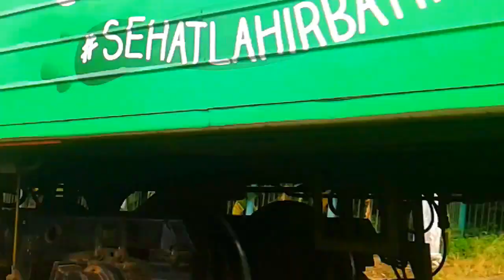#1 Hunting KRL Rangkasbitung di sebelah Timur Stasiun Citeras Double Track Lurus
Dalam video kali ini admin Hunting KRL Rangkasbitung di sebelah Timur Stasiun Citeras atau di petak Stasiun Maja - Citeras, jalur disini sudah Double Track ya sudah mulai digunakan pada akhir 2018 lalu kalau gak salah, lokasi Hunting KRL Rangkasbitung di sebelah Timur Stasiun Citeras ini Jalurnya lurus.

Admin Hunting KRL Rangkasbitung di sebelah Timur Stasiun Citeras di mulai dari pukul 13:49 sampai dengan pukul 17:18 alhamdulillah mendapatkan banyak KRL Rangkasbitung yang melintas KRL menuju Stasiun Rangkasbitung maupun sebaliknya, ada 2 jenis KRL Rangkasbitung yang melintas yaitu KRL JR 205 dan satu KRL JR 203.Kereta yang melitas antara lain:

1.KRL Commuter Line JR 205 Relasi Stasiun Tanahabang - Rangkasbitung
2.KRL Commuter Line JR 205 Relasi Stasiun Rangkasbitung - Tanahabang
3.KRL Commuter Line JR 205 Relasi Stasiun Tanahabang - Rangkasbitung
4.KRL Commuter Line JR 205 Relasi Stasiun Rangkasbitung - Tanahabang
5.KRL Commuter Line JR 205 Relasi Stasiun Tanahabang - Rangkasbitung
6.KRL Commuter Line JR 205 Relasi Stasiun Rangkasbitung - Tanahabang
7.KRL Commuter Line JR 205 Relasi Stasiun Tanahabang - Rangkasbitung
8.KRL Commuter Line JR 205 Relasi Stasiun Rangkasbitung - Tanahabang
9.KRL Commuter Line JR 203 Relasi Stasiun Tanahabang - Rangkasbitung
10.KRL Commuter Line JR 205 Relasi Stasiun Tanahabang - Rangkasbitung
11.KRL Commuter Line JR 205 Relasi Stasiun Rangkasbitung - Tanahabang
12.KRL Commuter Line JR 203 Relasi Stasiun Rangkasbitung - Serpong
13.KRL Commuter Line JR 205 Relasi Stasiun Rangkasbitung - Parungpanjang
14.KRL Commuter Line JR 205 Relasi Stasiun Tanahabang - Rangkasbitung

Terima Kasih